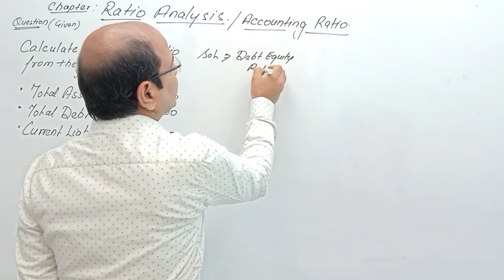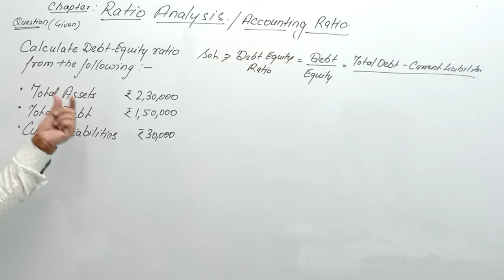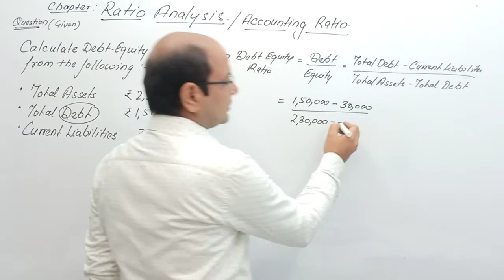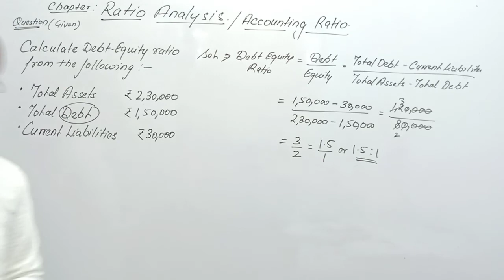Question 31 | Accounting Ratio | 20-21 | CBSE | ICSE | CA Foundation